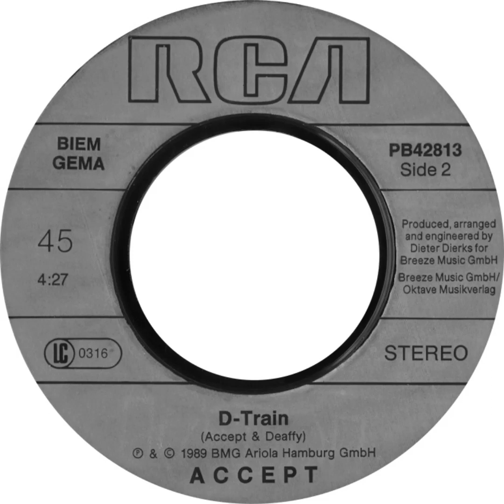Accept - D-Train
D-Train is the B-Side to the Germany single release of Generation Clash by Accept. It's also from the album "Eat The Heat".